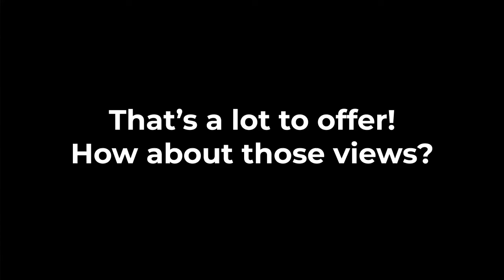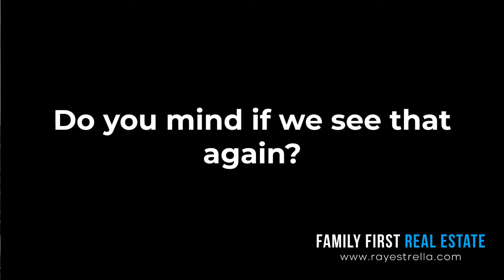Featured Property: 1006-10082 148 St.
Featured Liting:
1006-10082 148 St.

1,146 Sq Ft
2 bedrooms
2 bathrooms

Amenities:
Hot tub
Sauna
Fitness centre
Tennis courts

Welcome to The Stanley! Located on the quiet side of Guildford walking distance to dining, shopping, entertainment, parks and more! This 2 bedroom unit over 1,100 square feet is located on the North East side of the building. Stunning 270 degree views of Mt. Baker and the North shore mountains from the spacious living room. Newer appliances in the kitchen, private balcony and gas burning fireplace featured. Master bedroom with a 5 piece ensuite. Resort stlye amenities include clubhouse with full sized fitness centre and outdoor pool, tennis courts and sauna and hot tub. Prime location nearby transit, city centre and schools and Hwy 1 with easy access to Surrey Central Skytrain station. Happy to show in your own private showing.